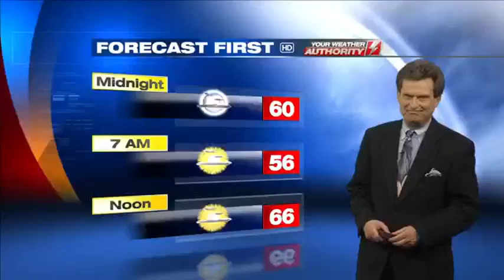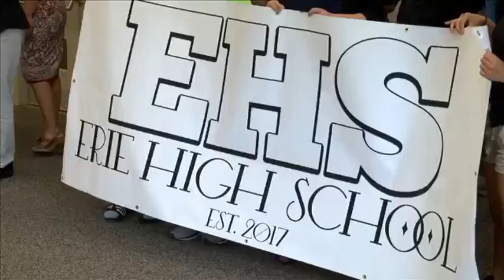Erie School Board Emergency Meeting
Kristen Nielsen reporting, May 31st 2017.